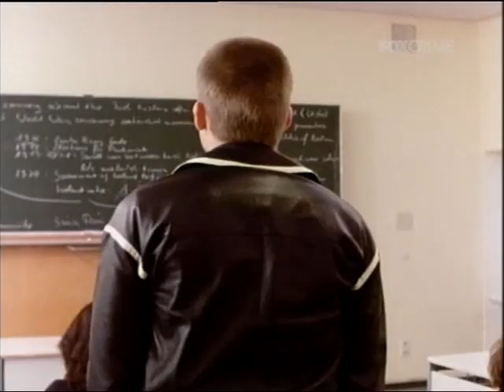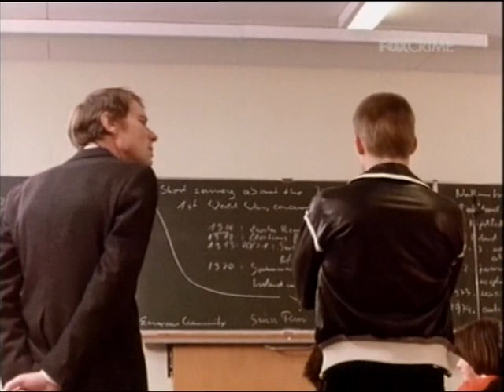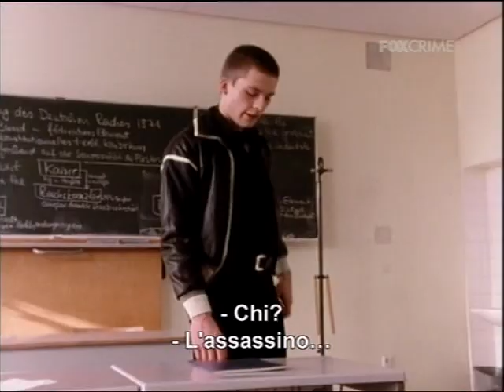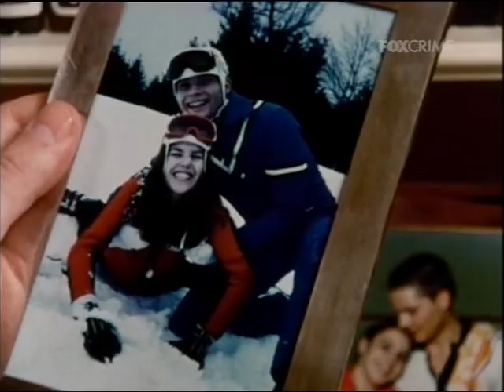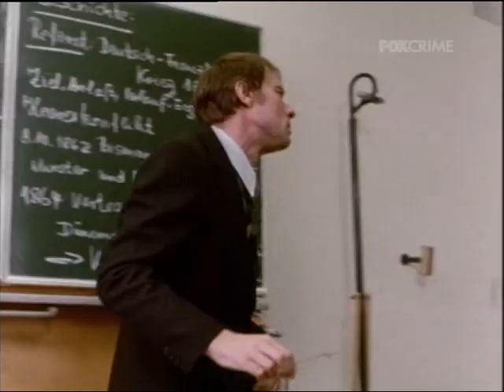L'ispettore Derrick - La figlia di Stein 44/1977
Episodio 44/1977 - Stagione 5
Un uomo viene ucciso davanti alla casa della fidanzata che aveva appena riaccompagnato a casa. Le indagini conducono al giovane che la ragazza aveva lasciato poco tempo prima e al padre di questa, mai rassegnatosi alla relazione che la figlia aveva intrecciato con un uomo molto più grande di lei.